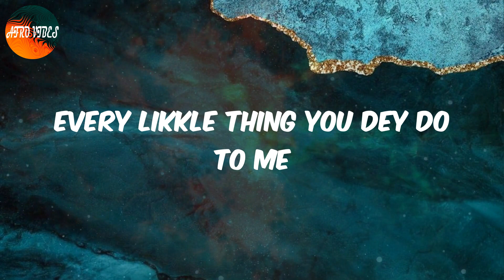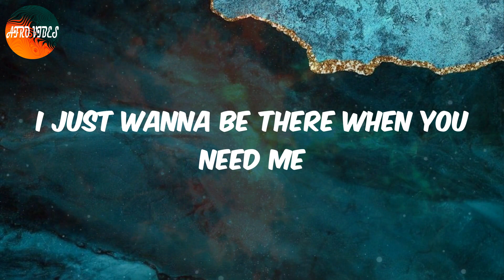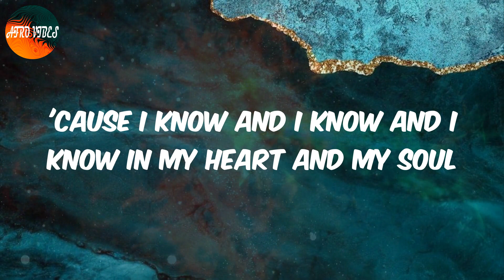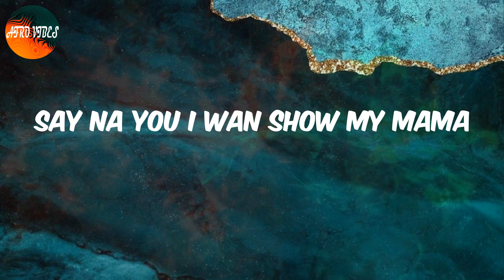Overdose (Lyrics) - Mavins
Lyrics:
(Mavin)
Hmm, hmm, hmm
Ayy
Mmm-mm
Oroma
Four days
No trouser
Overdose me
Me love
You I think of
Overloading
I'll be overloading
Your bank
Account
Money plenty
Overdosing (over)
Body overdose
Oroma
Four days
No trouser
Overdose me
Your love dey overdose me
Na you
I want
Me love
Overloading
I'll be overloading (I'll be overloading, yeah)
Your bank
Account

Afro Overdose, Lyrics Overdose, Overdose Lyrics, Afro pop, Afro lyrics video, Mavins Overdose